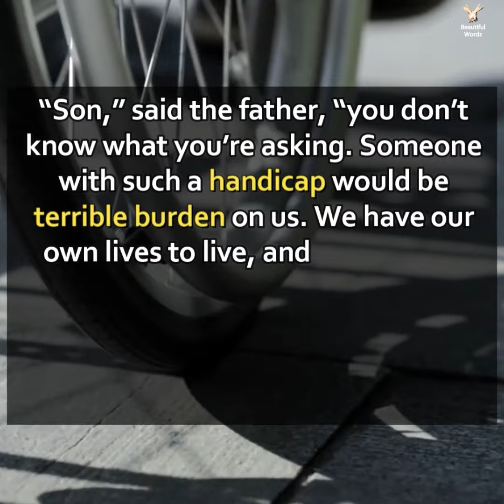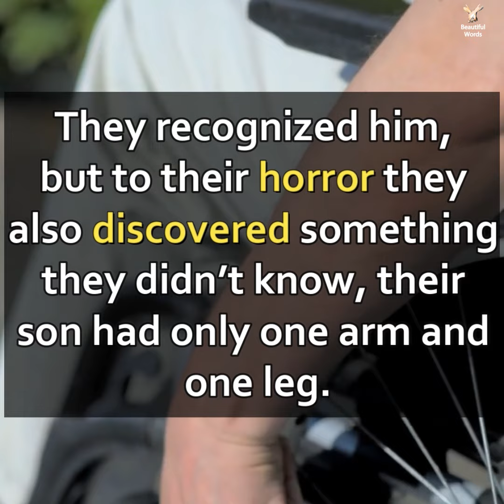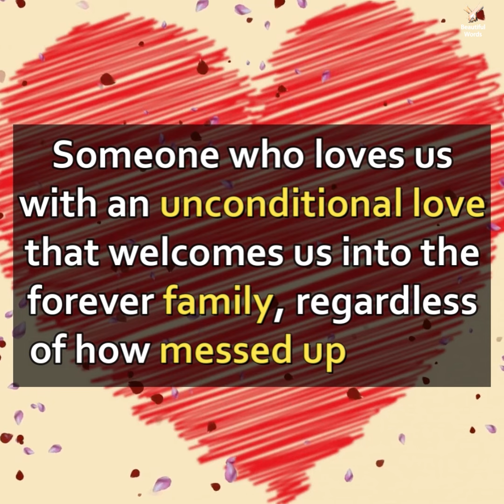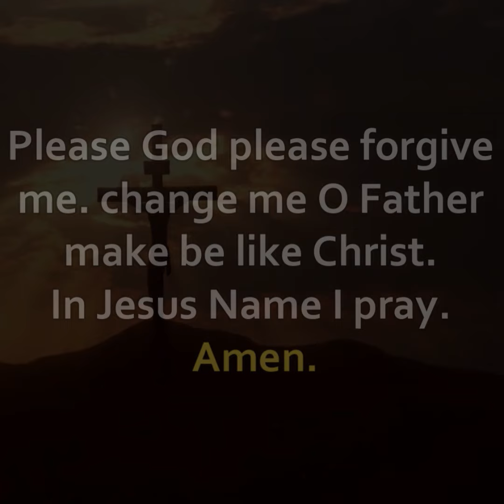Judge Me by the Footprints I leave behind (A Soldier story)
A soldier story